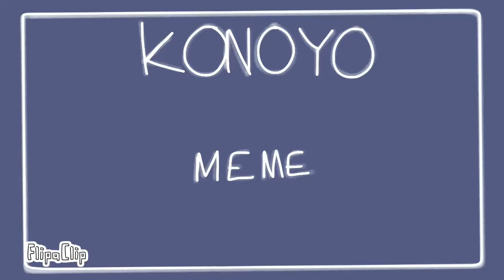KONOYO LOADING|Flipaclip animation meme||Eddsword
Original:
Meivix

Characters belong to Eddsword.